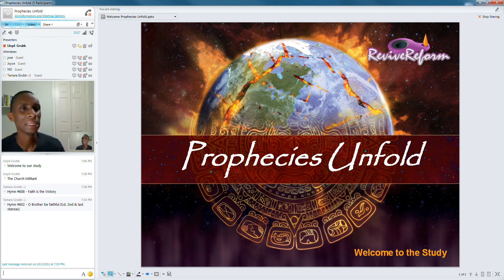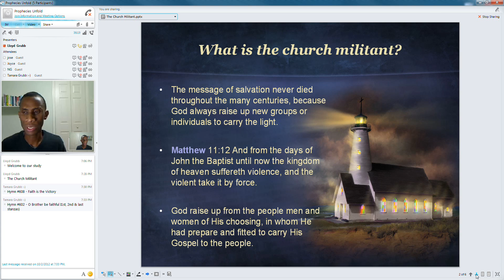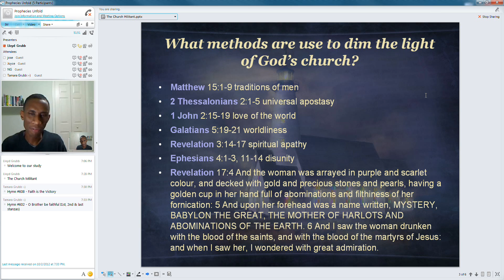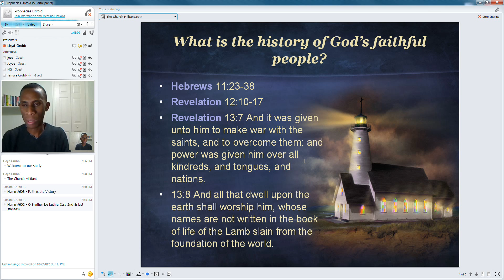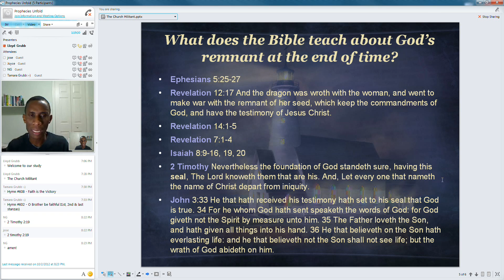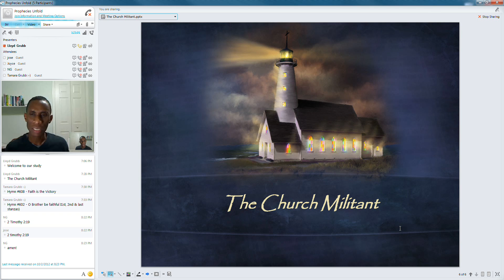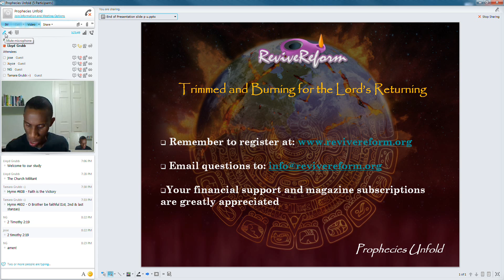The Church Militant Bible Study - Lloyd Grubb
Lloyd Grubb  conducting a Bible study entitled, "The Church Militant" from his weekly Tuesday night "Prophecies Unfold" study series. Revive Reform Ministry